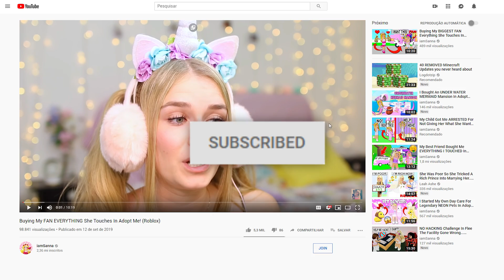PICK The RIGHT DOOR To *WIN* These FREE PRIZES In Adopt Me! (Roblox)